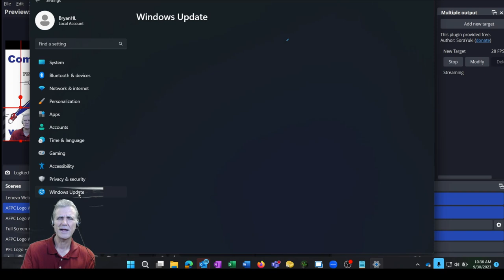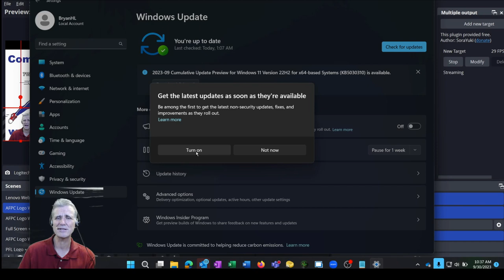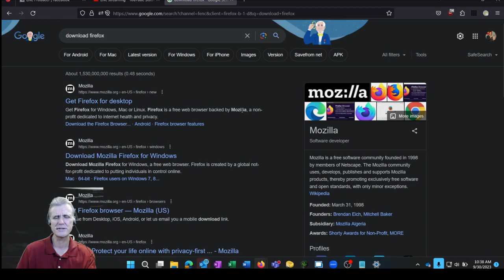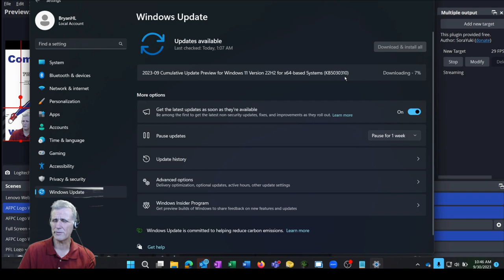Security Flaw that Affects Most Windows and Mac Based Computers! Is Your Computer Vulnerable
There is a major security threat out there that Google has rated a severity of 10 out of 10! This threat affects most Windows and Mac based computers. On this video, we show which programs are affected, what steps to take to protect your computers from this threat, and how A Faster PC can help you take care of this threat.
In layman’s terms this newly discovered vulnerability (officially designated CVE-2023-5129) enables bad actors to execute unauthorized commands or access sensitive data by using maliciously crafted pages.
But the bigger issue is that this vulnerability has been found in a software library known as libwebp—and libwebpis used by all kinds of software including:1Password, Signal, Safari, Mozilla Firefox, Microsoft Edge, Opera, native Android web browsers, and more. So it is urgent to identify and remediate this vulnerability wherever it exists in your environment.
Addressing this vulnerability won't be easy. And it underscores the critical importance of regularly updating Windows and Mac operating systems and third party applications. We recommend installing Windows or Mac updates and installing updates to any affected programs. A Faster PC can assist you with the update process.
For computers on one of our managed services plans, A Faster PC runs automated updates of your operating system (Windows or Mac) twice a day, updates to various 3rd party software including Chrome and Firefox six times a day, and updates to Windows Security (for Windows based computers) every hour. A Faster PC provides managed services plans for businesses, medical and dental practices, professional offices, churches, ministries, non-profits, home offices, and residential clients. If you are interested in learning more about our managed services offerings, give us a call to discuss the various plans we offer.
This video was originally aired as a part of A Faster PC Live Technical Support which is a call in question and answer radio show/live stream that A Faster PC hosts every Saturday in the 10 o'clock hour. Listen live starting at 10:06 am on WPSL 1590 AM, WCNO 89.9 FM, on the Tune-In app, and on Alexa and Google Home (Just say, "Hey Alexa or Hey Google, play WPSL or play WCNO"). You can also listen and watch live and recorded shows on Facebook and YouTube
A Faster PC